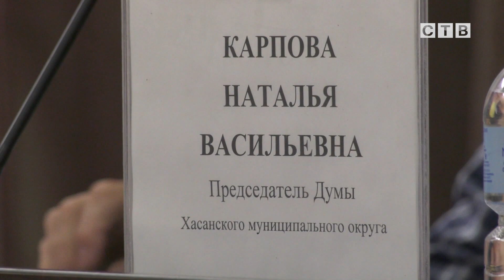Очередное заседание Думы Хасанского округа. Июнь 2023